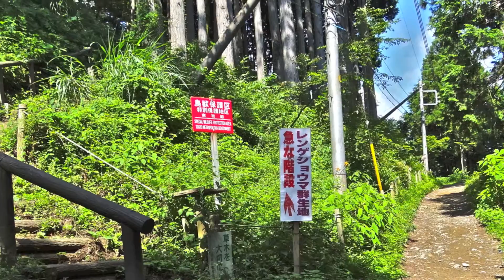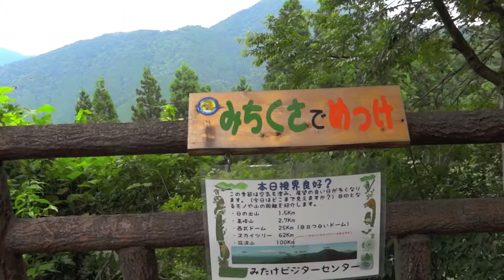御岳山のレンゲショウマ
うぐいすの啼き声は実録です。説明はブログのNo.685を